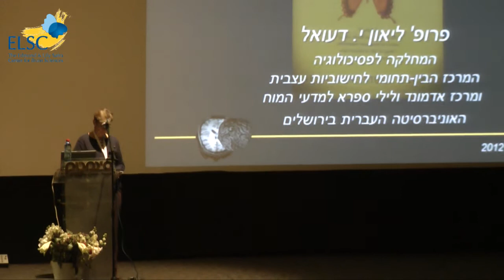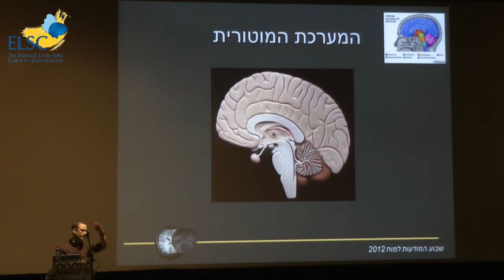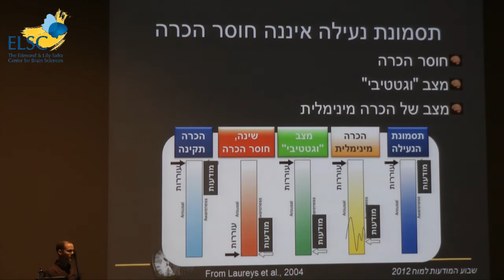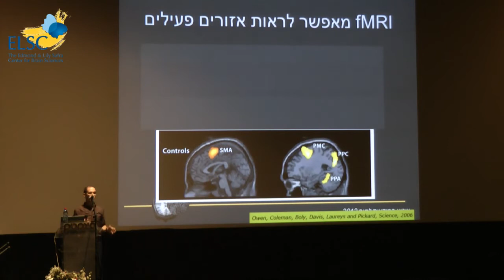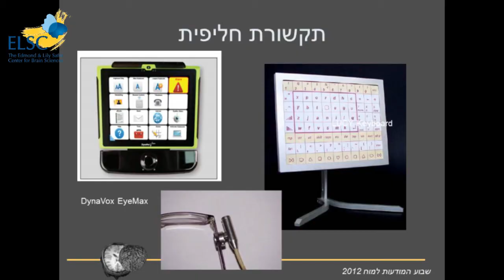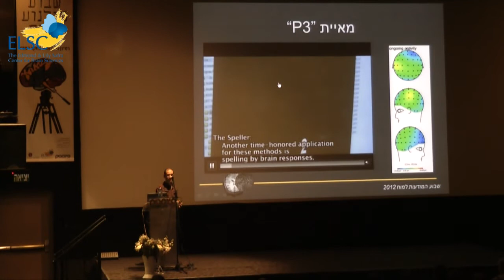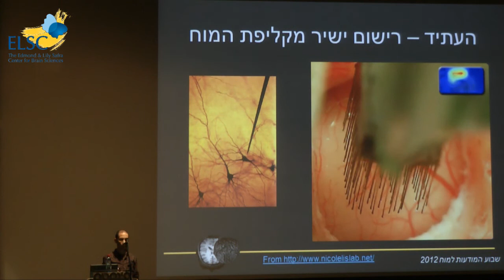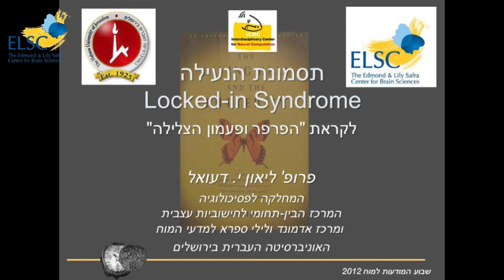קולנוע ומוח 2012: תסמונת הנעילה וממשקי מוח-מכונה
קצר בתקשורת - תסמונת הנעילה וממשקי מוח-מכונה
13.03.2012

מרצה: פרופ' ליאון י. דעואל

תסמונת הנעילה (Locked-in Syndrome) היא מצב שבו אדם אינו יכול לתקשר עם
סביבתו לא בגלל פגיעה בתהליכים קוגניטיביים או שפתיים, אלא בגלל ניתוק כל
(או כמעט כל) אמצעי הפלט שלו - דיבור, כתיבה, מחוות ידיים וכו'. התסמונת
מתרחשת בדרך כלל בעקבות דימום מוחי או חבלת ראש, או בשלבים סופיים של מחלות
ניווניות.

בהרצאה יוצג האתגר שבאבחנה בין תסמונת נעילה לבין מצב של חוסר הכרה מתמשך,
והניסיונות למציאת דרכי תקשורת אלטרנטיביים, למשל על ידי ממשקי מוח-מכונה,
שבעזרתם חולים אלו יכולים לתקשר עם סביבתם.

פרופ' ליאון דעואל, ראש החטיבה למוח וקוגניציה, המחלקה לפסיכולוגיה ומרכז אדמונד ולילי ספרא למדעי המוח, האוניברסיטה העברית

הוקרן הסרט "הפרפר ופעמון הצלילה" (צרפת, 2008, 114 דקות).

אודות האירוע

לרגל שבוע המודעות העולמי לחקר המוח
מרכז אדמונד ולילי ספרא למדעי המוח וסינמטק ירושלים שמחים להציג
קולנוע ומח

10-15/3/2012
בסינמטק ירושלים

בעוד המוח האנושי הוא היסוד ליכולות מופלאות של תחושות ורגשות המובילות יצירה, חשיבה, תנועה, אהבה סקרנות ויצירתיות, לצערנו הוא גם המקור למחלות קשות המציבות אתגרים לרפואה. שיפור הבנת ההיבטים השונים בתפקוד המוח יכול להתקיים רק על ידי יצירת סביבת מחקר הפרוסה על פני רמות שונות ובין מדענים מתחומים מגוונים.

במרכז החדש ע"ש אדמונד ולילי ספרא למדעי המוח באוניברסיטה העברית (ELSC), מרחיבים צוותי מחקר בין תחומי את הבנתנו על המוח האנושי ומגלים את הקשרים הסיבתיים בין גנים, תאי עצב ופעילותם במוח לבין התנהגות וקוגניציה. צוותים אלה מובילים גישות חדשות גם בהבנת מחלות נוירולוגיות ובפגיעות בתפקוד המוח.

חוקרי האוניברסיטה העברית הגיעו להישגים חשובים במדעי המוח וביניהם: פיתוח ממשק מוח-מכונה, פענוח הבסיס התפיסתי של דיסלקציה וקשיי למידה, יצירת בדיקת דם חדשה המזהה רגישות ללחץ, טיפול במחלת הפרקינסון על ידי גירוי מוחי עמוק , פתוח תרופות למחלות ניווניות ועוד.

מטרתו של "שבוע מודעות המוח" הבינלאומי, המצוין מידי שנה בחודש מרץ, היא לעורר את המודעות הציבורית לחשיבות חקר המוח ולהציג את ההתקדמות המחקרית בתחום. פרויקט "שבוע קולנוע ומוח", הנערך זו השנה השניה בחסות מרכז אדמונד ולילי ספרא למדעי המוח ובשיתוף סינמטק ירושלים, מקדם מטרה זו תוך חיזוק הקשר בין הקהילה לאקדמיה.